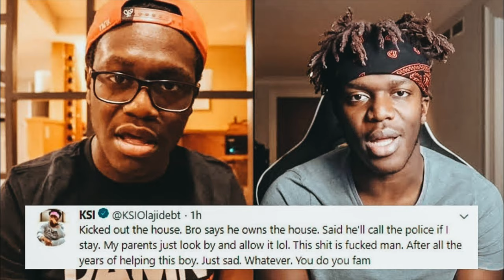KSI & DEJI BEEF AGAIN! (EXPOSED)